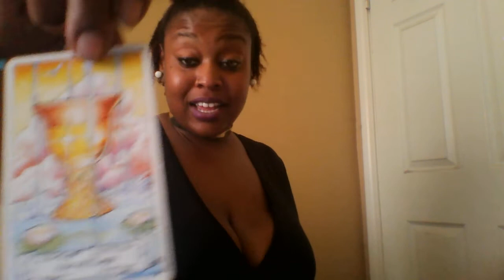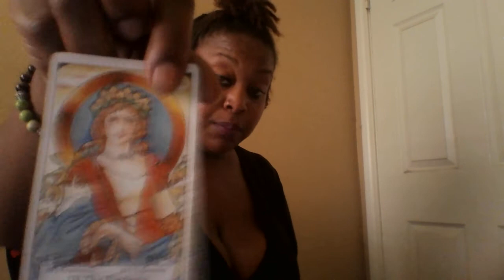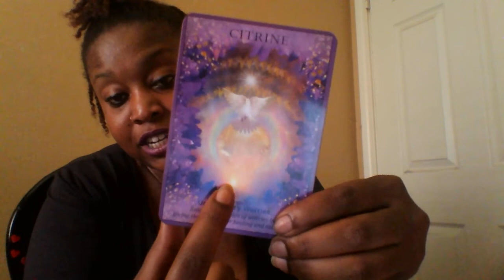Taurus- July 2018 Make A Decision Already 🙈🙉🌌⛅🌈🎇🚀